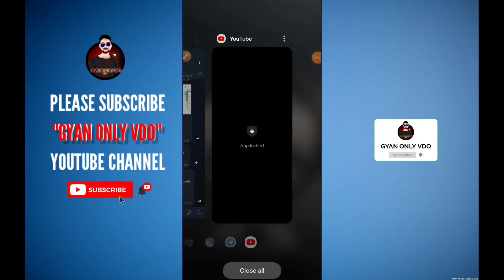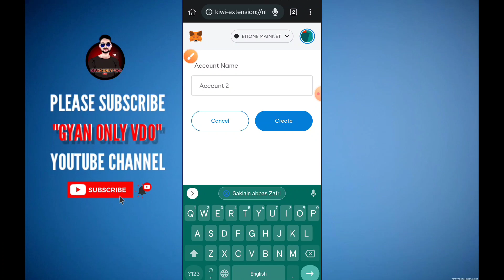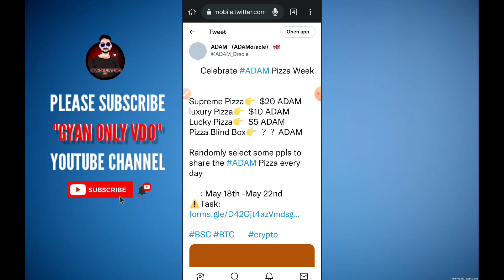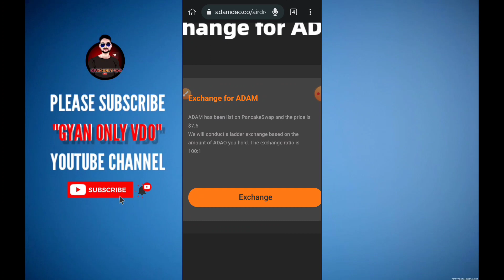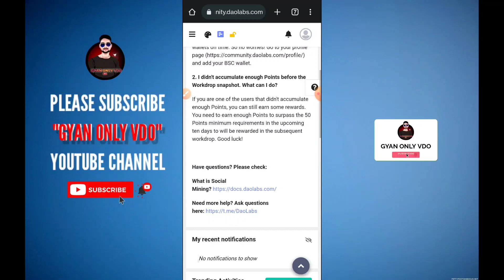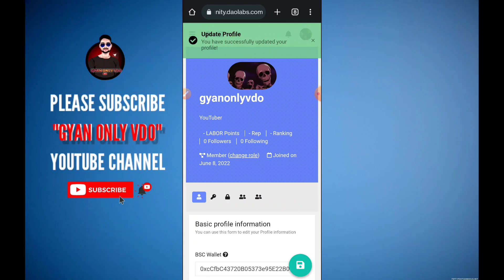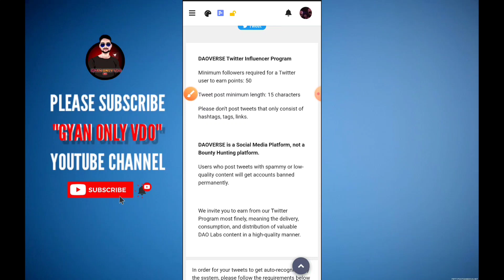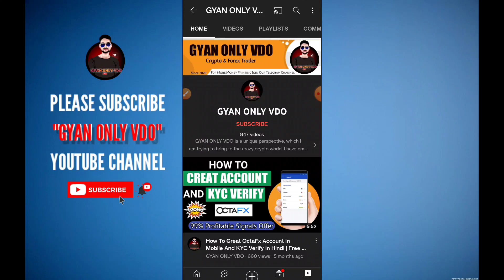2 New Airdrop 150$ Plus Free Earning For All Users | Biggest Airdrop Don't Miss Guys